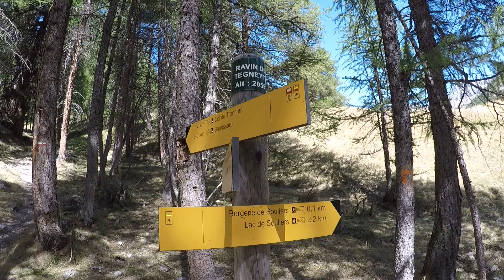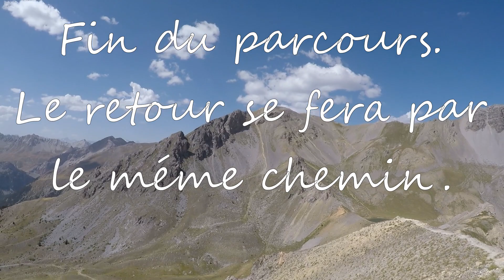Randonnée dans le Queyras : Le lac de Souliers depuis le lac de Roue à Arvieux.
Randonnée  : Au départ du lac de Roue à Arvieux, passage le long de l'ancien canal d'Arvieux , retour par le Pas du Moine, variante pour monter la crète du Trouchet et retour par le même chemin. Distance de 15 Km et un D+ de 699 de m.